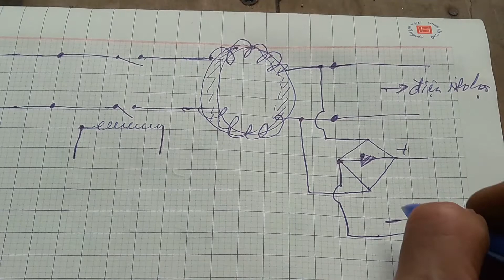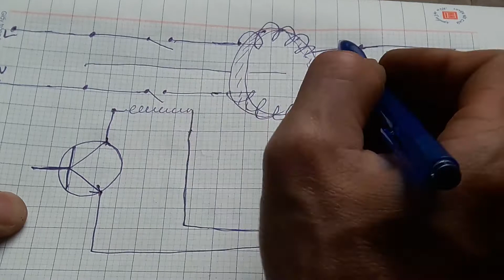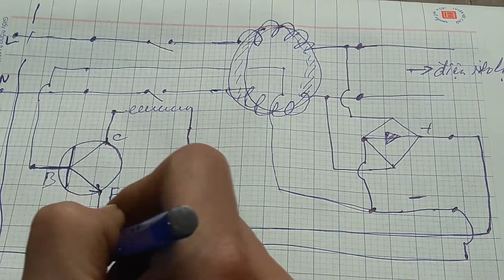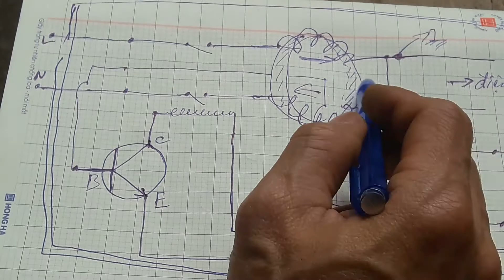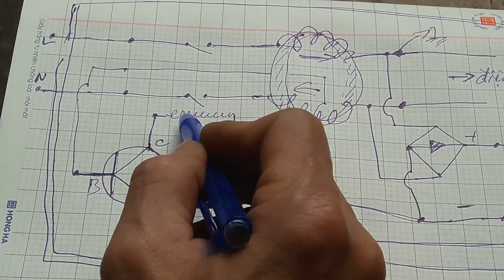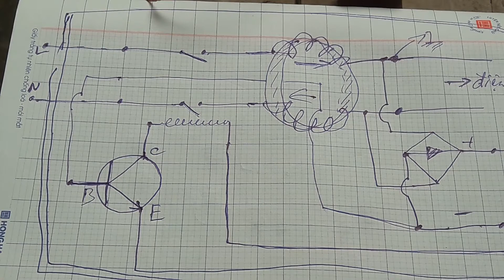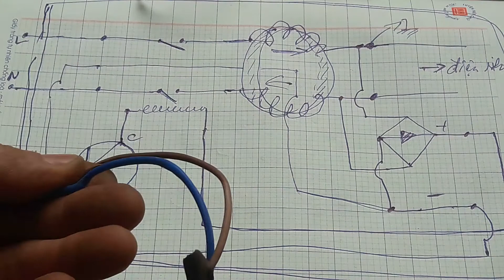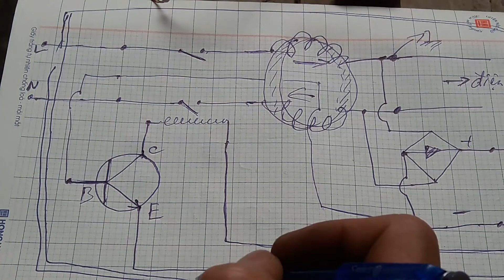làm sao để trong nhà không ai bị điện giật, cách chạy điện trong nhà